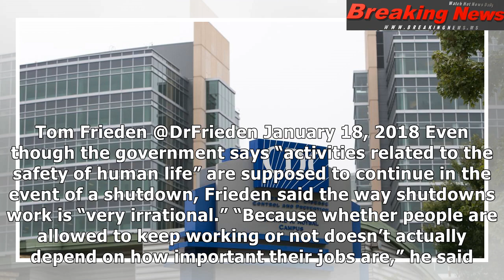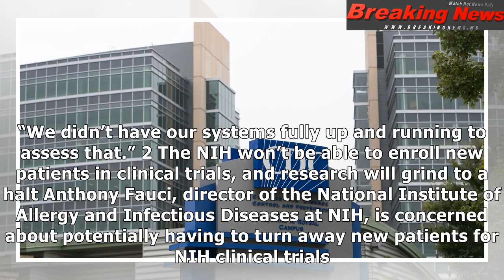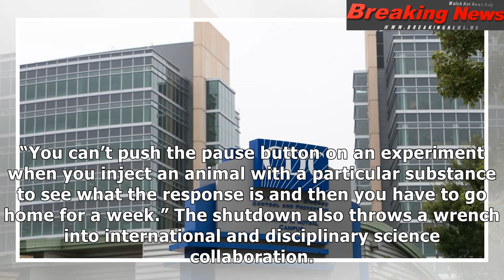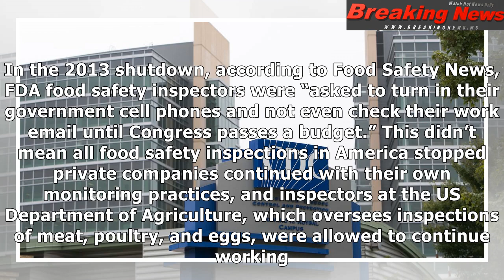What the government shutdown means for the nation’s top public health agencies